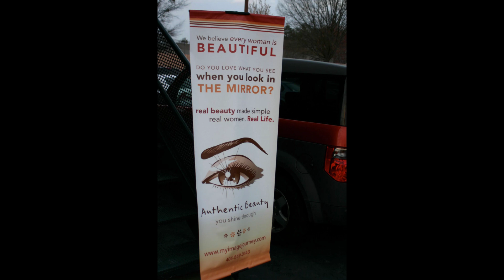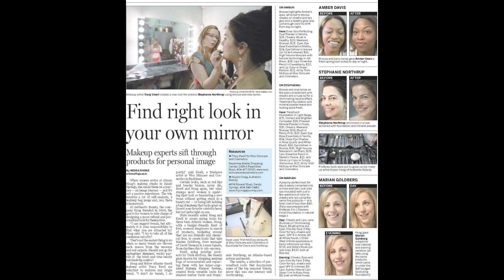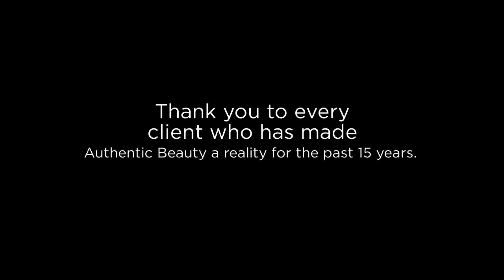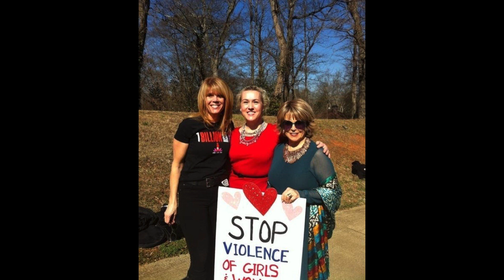Authentic Beauty in Atlanta Celebrates 15 Year Anniversary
Happy 15th Anniversary, Authentic Beauty in Atlanta. Today we celebrate 15 years of enhancing beauty, empowering confidence, and helping people grow their brows back & loving what they see when they look in the mirror!